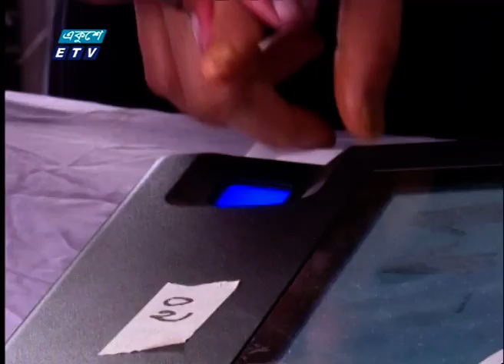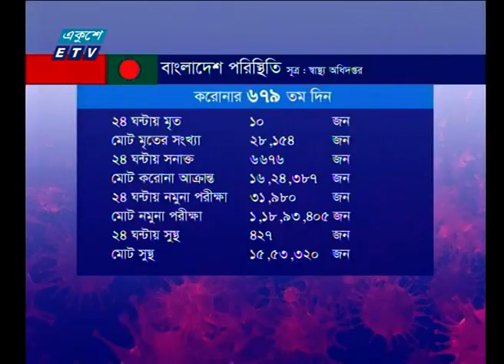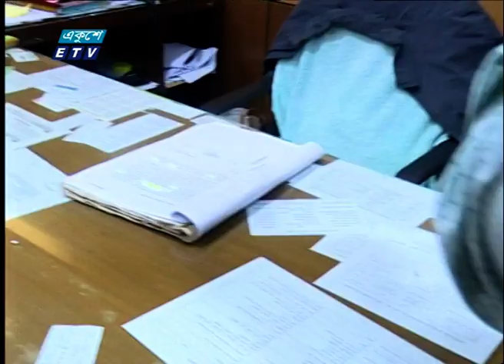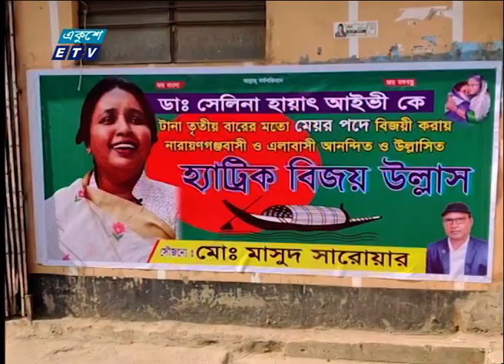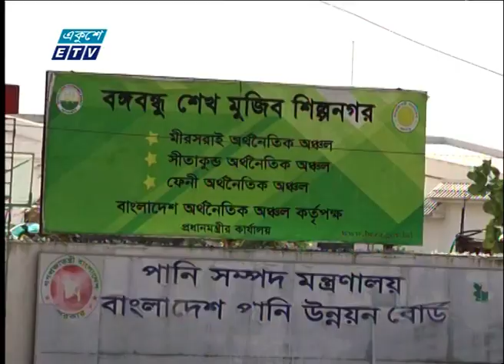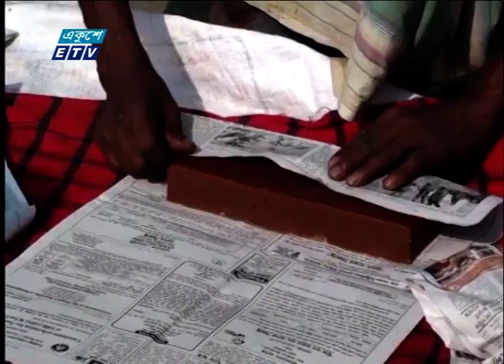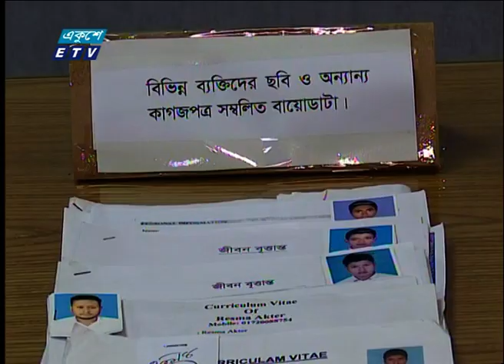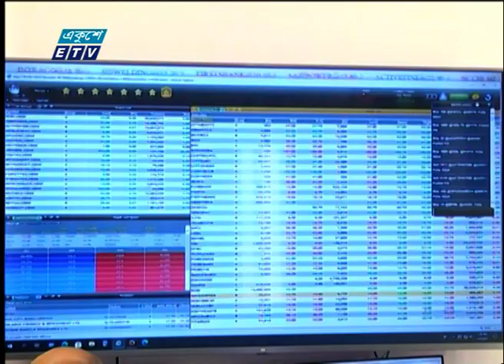07 PM News || সন্ধ্যা ০৭টার সংবাদ || 17 January 2022 | ETV News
২০০০ সালের ১৪ই এপ্রিল এটি সম্প্রচার কার্যক্রম শুরু করে। টিভি চ্যানেলটির খবরে নতুনত্ব ও অভিনবত্ব থাকার কারণে দর্শকদের কাছে বিপুল জনপ্রিয়তা লাভ করে। দেশ বিদেশের সর্বশেষ খবর, নাটক, সিনেমা, ডকুমেন্টারিসহ নানা খবর ও বিনোদনমূলক অনুষ্ঠান প্রচারিত হয় একুশে টেলিভিশনে।